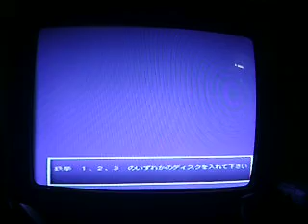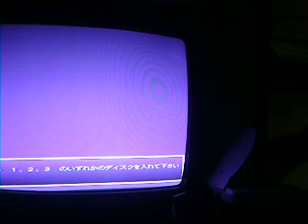鉄拳 - TEKKEN PSX - HIDDEN TITLES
TEKKEN SERIES

TEKKEN: IRON-FIST
TEKKEN 2: REVENGE
TEKKEN 3: THE BEGINNING

TEKKEN 4:
TEKKEN 5: DEVIL WITHIN
TEKKEN 5: DARK RESSURECTION
TEKKEN 6: BLOODLINE REBELLION

TEKKEN 7: FATED RETRIBUTION
TEKKEN 8: FALLEN DESTINY

Here are the hidden Subtitles behind the PSx Games.

Actually I've done this way back in 2004, about 5 years ago.
I haven't seen any videos like this in the net so I decided to post this.

Just Watch!

Alex
Alisa Bosconovitch
Angel
Anna Williams
Armor King
Armor King (2)
Asuka Kazama
Azazel
Baek Doo San
Bob
Bruce Irvin
Bryan Fury
Christie Monteiro
Combot
Craig Marduk
Devil
Devil Jin
Dr. Boskonovitch
Eddy Gordo
Feng Wei
Forrest Law
Ganryu
Gon
Gun Jack
Heihachi Mishima
Hwoarang
Jack
Jack-2
Jack-5
Jack-6
Jin Kazama
Jinpachi Mishima
Julia Chang
Jun Kazama
Kazuya Mishima
King
King (2)
Kuma
Kuma (2)
Kunimitsu
Lars Alexandersson
Lee Chaolan
Lei Wulong
Leo
Lili
Ling Xiaoyu
Marshall Law
Michelle Chang
Miguel Caballero Rojo
Miharu Hirano
Mokujin
NANCY-MI847J
Nina Williams
Ogre
Panda
Paul Phoenix
Prototype Jack
Raven
Roger  Roger Jr.
Sergei Dragunov
Steve Fox
Tetsujin
Tiger Jacjson
True Ogre
Violet
Wang Jinrei
Yoshimitsu
Zafina